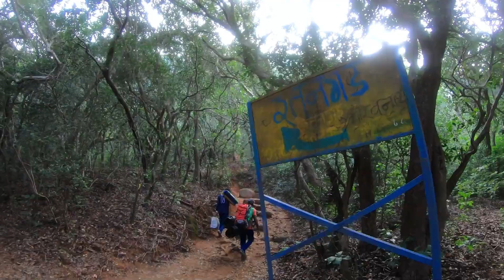वाघाच्या भीतीने आम्हला Plan Change करावा लागला | Ratangad Fort | The jewel of Sahyadri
Hello Mandali,

Ratangad is the most famous and beautiful fort which is located in kalsubai wild life sanctuary.  Ratangad most famous for karvi and sonki flowering session. Many trakkers visit this for in September and October because of Sonki Yellow and Karvi Purple flowers.

There are two trail for Ratangad Hike
One is Ratanwadi and secound is Samrad Village but easy way to Ratangad  is Ratanwadi. at Ratanwadi village you can see Amruteshwar Temple.

Guider Details -

Previous Video :-